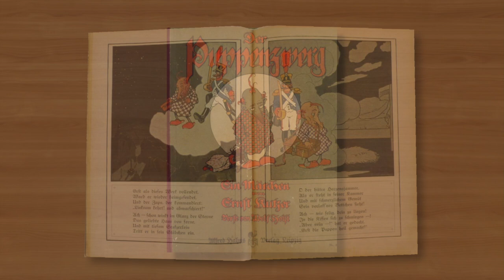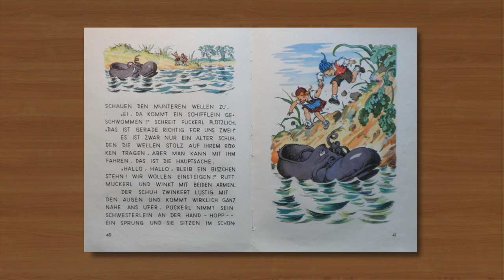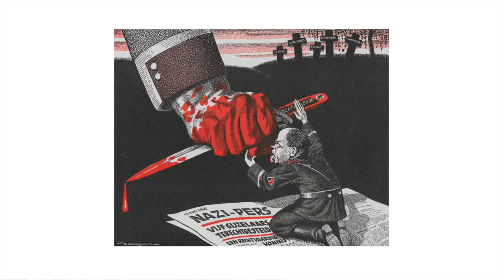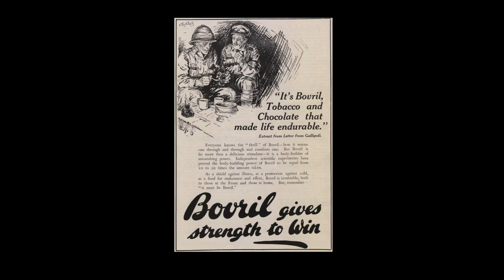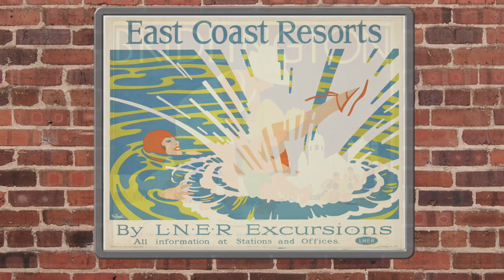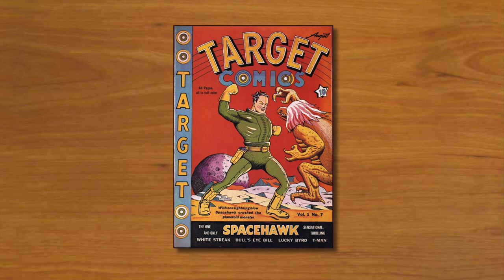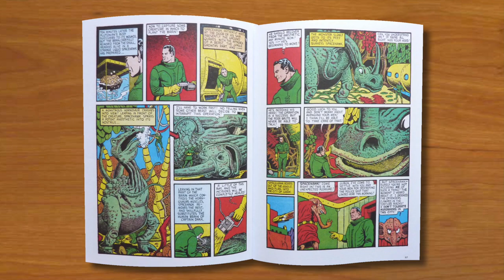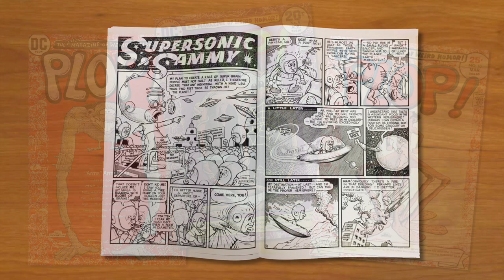UNSUNG HEROES OF ILLUSTRATION 68 HD 1080p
Four more I hope you'll find of interest...
Ernst Kutzer, Leo Jordaan, Tom Purvis and Basil Wolverton